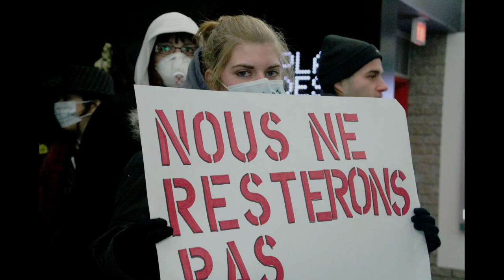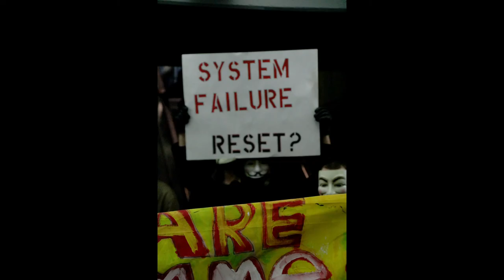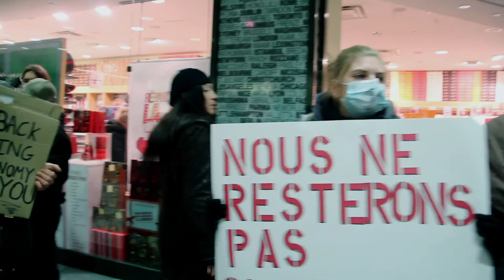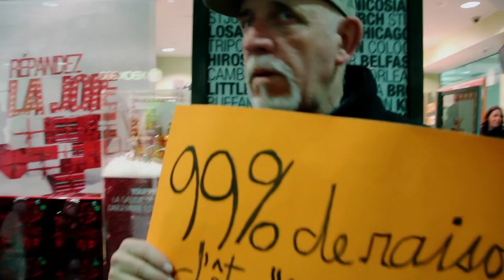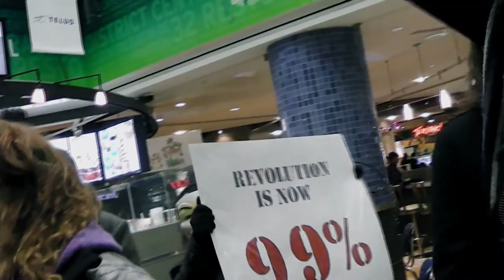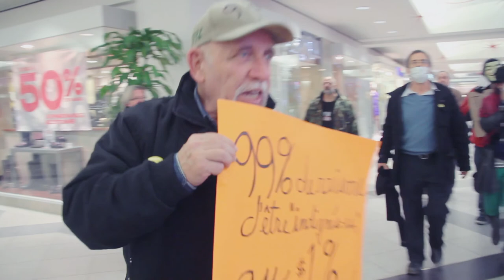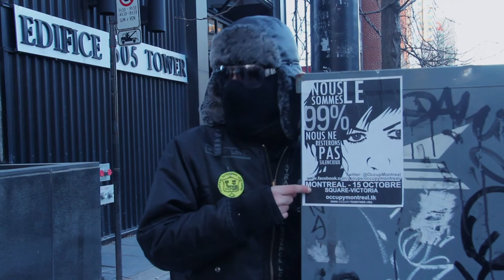Not so Silent March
On December 17th 2011, a group of protesters decided to have a silent march through out the underground malls of Montreal in an attempt to draw shopping peoples attention to the problems of over consumption by a society that has become materialistic and devoid of compassion. The protesters where followed by security guards and eventually police officers. These where still good times in Montreal. the police where friendly, and the security guards cordial. The protesters shook hands with the security guards and even hugged them and a the police to show them appreciation. At some-point  the protesters abandoned the idea of a  silent march and became very vocal. The result was beautiful moments of interaction with the public, the security guards, and the police. This kind of respect between protesters and the security forces is something that was lost in the following year when the Police started cracking down on the protesters in a futile effort to end them. This video stands as a reminder of how things once where.